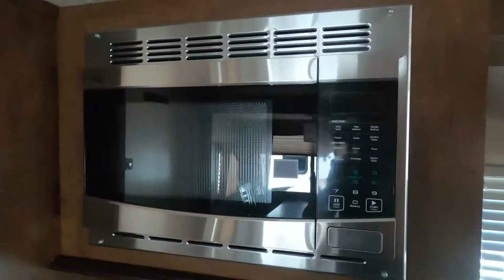2017 FOREST RIVER HEMISPHERE 272RLS - Used Travel Trailer For Sale - Milwaukee, WI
Please visit Burlington RV Superstore to view this Used 2017 FOREST RIVER HEMISPHERE 272RLS for sale near Milwaukee, Wisconsin.

Stock #: 15278A

Description:
2017 FOREST RIVER HEMISPHERE 272RLS
Aluminum Body Material
Fiberglass Sidewall Construction
Power Retractable Slideout
Power Retractable Awning

Roof Vents
Pass-Thru Storage
Rear Bumper Drain Hose Carrier

About Us:
Burlington RV Superstore began as Burlington Camping and LP Gas Service in 1963 as a pop-up rental service on the Wegge family farm in Burlington, WI. Russ and Pat Wegge saw a popular interest in the camping industry, just like America is seeing today. The LP Gas business was eventually set aside, while the camper business flourished and Russ began purchasing campers and fulfilling service work. By 1969 they were a full sales and service RV dealership. The Wegge family built a structure to house their growing business in 1975, and in 1983 an indoor showroom was created to continue growing sales during the always unpredictable Wisconsin weather.

We transitioned from Burlington Camping and Travel to Burlington RV Superstore in 2000. We moved to our current location in Sturtevant in 2006. It’s 20 miles east of the original location and brings easier access to travelers on the I-94 corridor between Milwaukee and Chicago. A second generation of the Wegge family, Tim and Brenda, now own and operate the business with a great sense of pride. As a team, we’re excited to serve you in every aspect of our dealership. Burlington RV Superstore has been recognized as a 2017, 2018, and 2019 RVBusiness Top 50 Dealer Award recipient. We welcome you to stop in and experience what makes our dealership special.